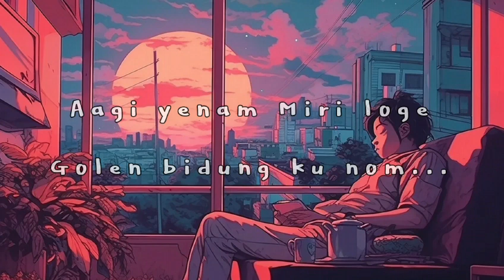Jaman - Nom kalidung + Silo nome karik | adi mashup song❤️😍